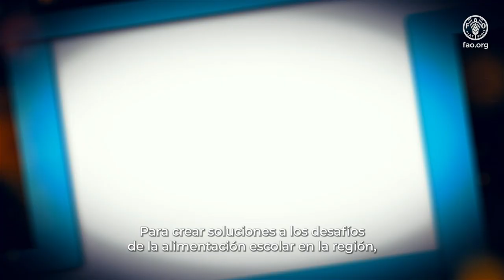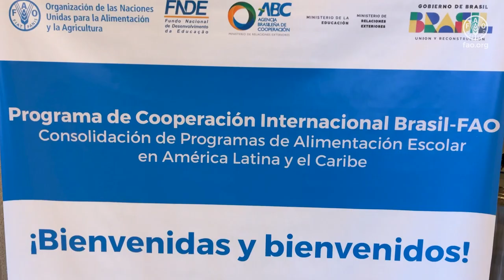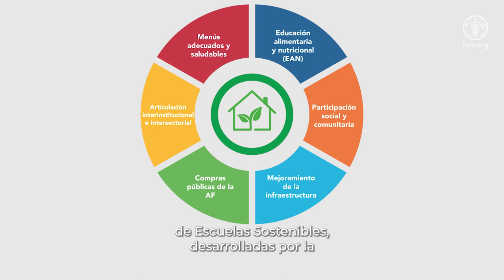Red de Alimentación Escolar Sostenible (RAES) - Feria FAOTransforma 2023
Desde Brasil hacia países de la región se expande la Red de Alimentación Escolar Sostenible (RAES), iniciativa que promueve un espacio de intercambio de conocimientos, experiencias y difusión de información en materia de Alimentación Escolar en la región, con miras a fortalecer y consolidar los programas de alimentación escolar en América Latina y el Caribe.